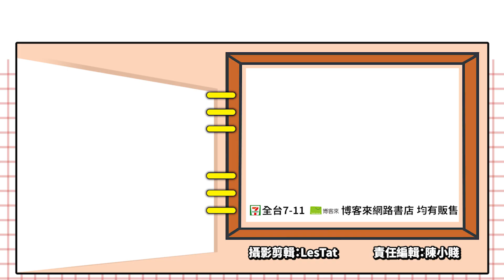《異塵餘生》真人影集首波劇照公開！動力裝甲超水準還原！-電玩宅速配20231130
《異塵餘生》真人影集改編自Bethesda旗下知名遊戲《異塵餘生》，故事設定在末日後的洛杉磯，人類必須在地下避難所生活，才能免於核災毀滅後的輻射傷害。
改編真人影集的消息是在2021年7月宣佈，而且是由HBO熱門影集《西方極樂園》夫妻檔強納森·諾蘭、麗莎·喬伊共同製作，強納森·諾蘭就是執導《奧本海默》克里斯多福·諾蘭的弟弟。因為製作陣容相當堅強，讓不少玩家粉絲充滿期待。
最近官方公開了一系列劇照，遊戲中的關鍵人物露西與漢克，以賞金獵人身份存活的屍鬼都首度曝光，其中最讓玩家興奮的就是高度還原的動力裝甲！
《異塵餘生》真人影集預計2024年4月12日在亞馬遜旗下的Prime Video首播，如果接下來有新的消息，我們也會第一手通知大家喔。